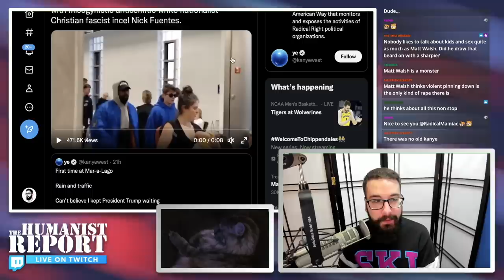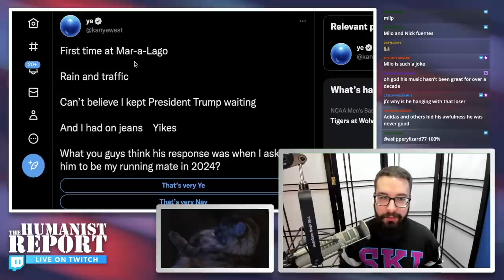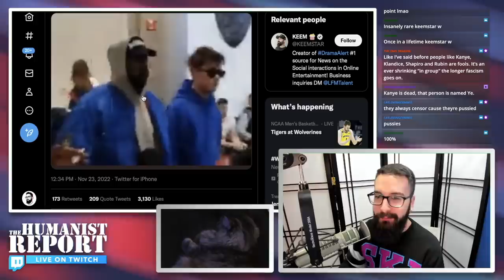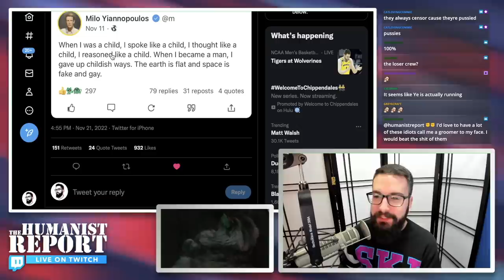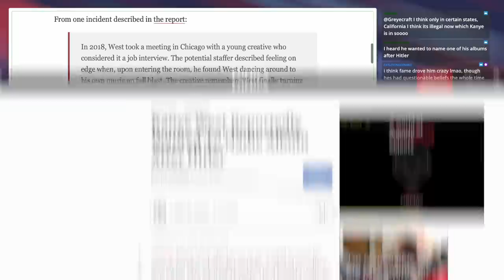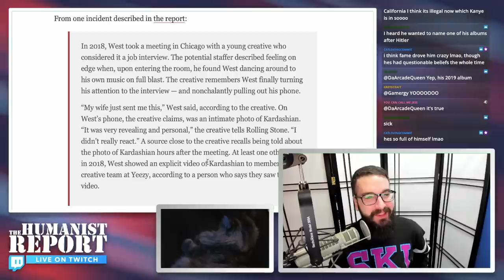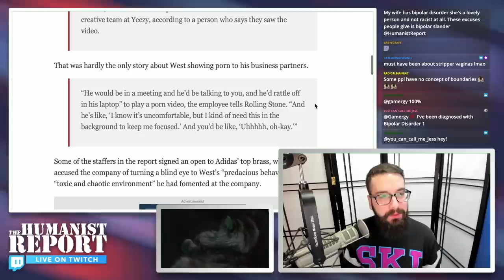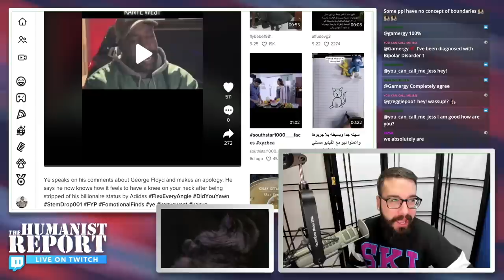Kanye West Has Officially Crossed the Rubicon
Kanye West continues his descent into fascism with his latest move. We also learn about the toxic work environment he cultivated at ADIDAS.